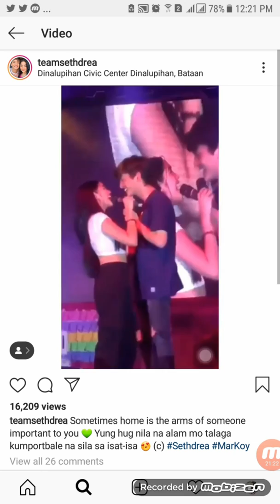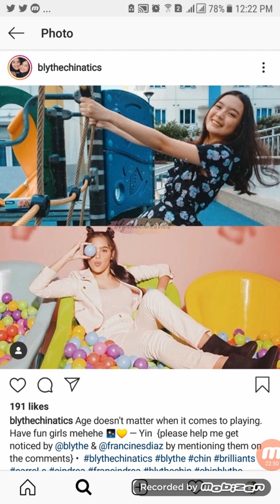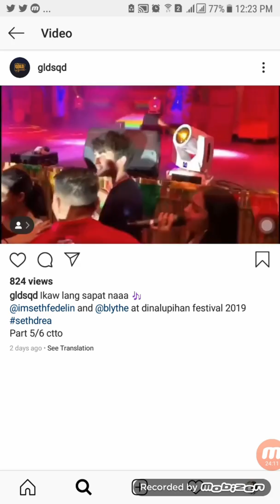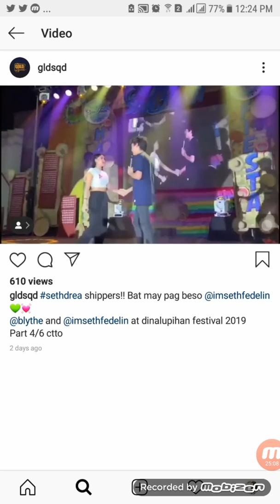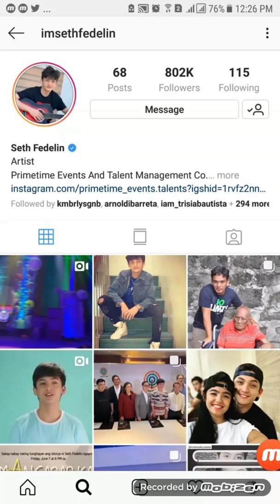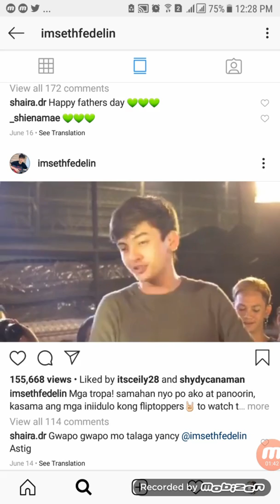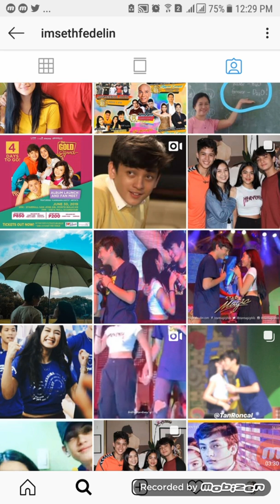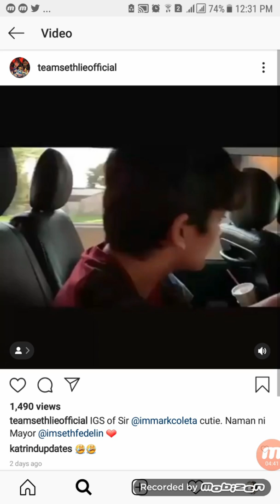FANGIRLING: SETHDREA June 27 2019